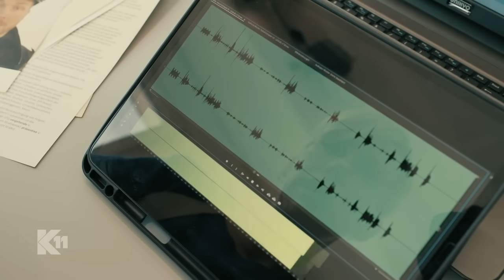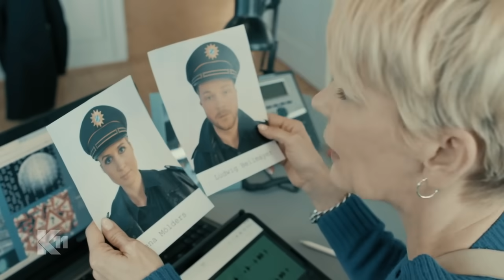Verschwundene Streifenpolizisten: grausamer Fund im Wald I 1/2 I K11- Die neuen Fälle | Sat.1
Zwei Polizisten sind bei einem Einsatz verschwunden. Als sich die Kommissare Michael Naseband und Daniela Stamm am Ort des Verschwindens umsehen, machen sie eine grausame Entdeckung: einer der Streifenpolizisten liegt tot im Wald. Doch was ist mit seiner Kollegin Lena? Ist sie noch am Leben? Jede Minute zählt ...